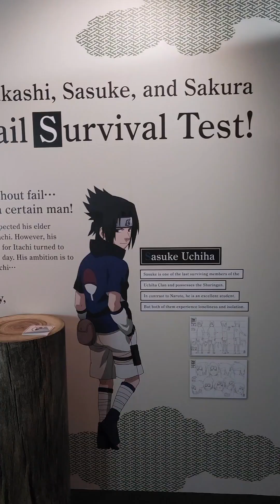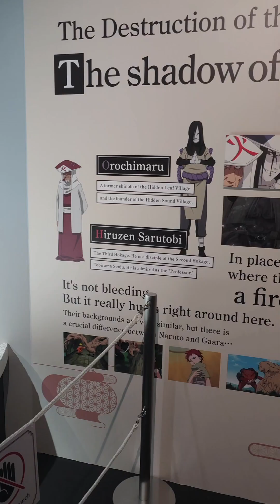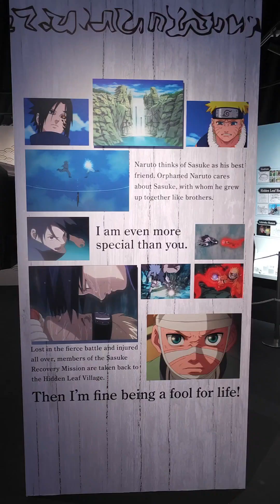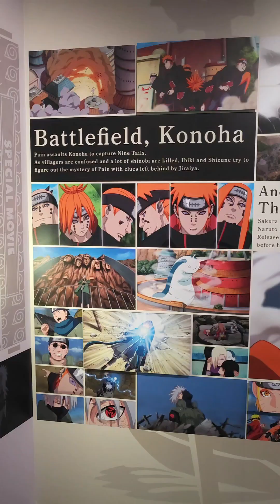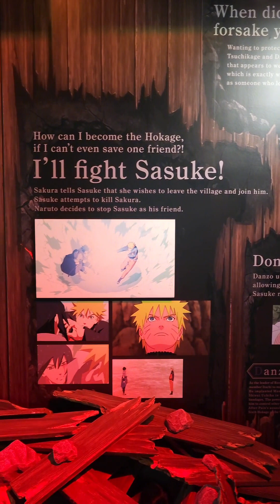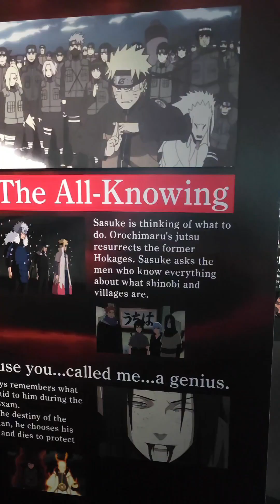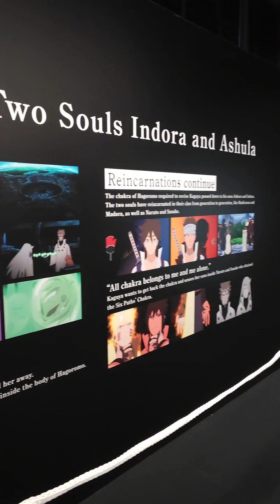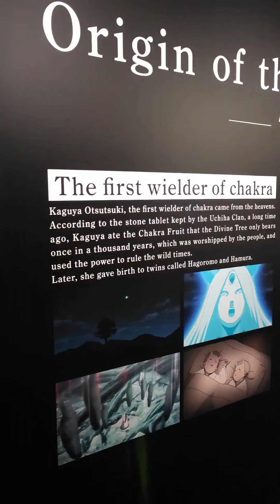Naruto The Gallery In Universal Studio Singapore Vlog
That sums up the entire Naruto The Gallery exhibition. It showcases the full storyline of Naruto and Naruto Shippuden. I hope you enjoyed the summary! You can still grab tickets for the exhibition, which runs until June 30th!